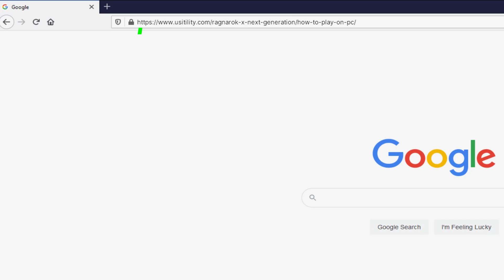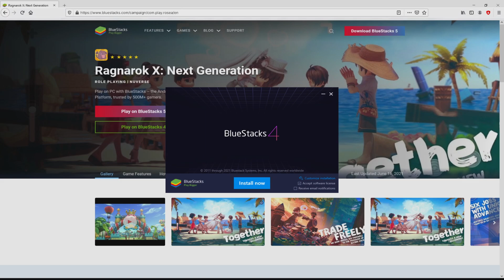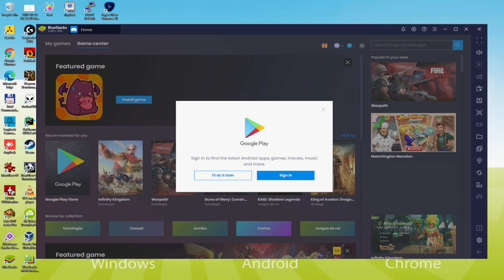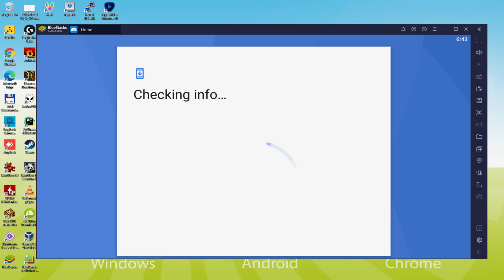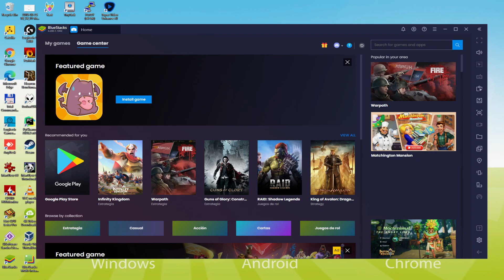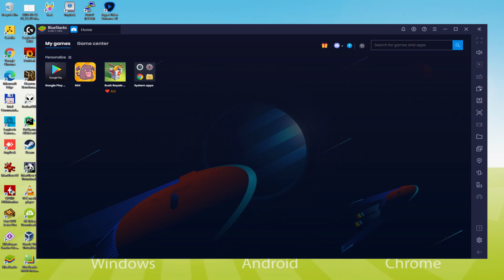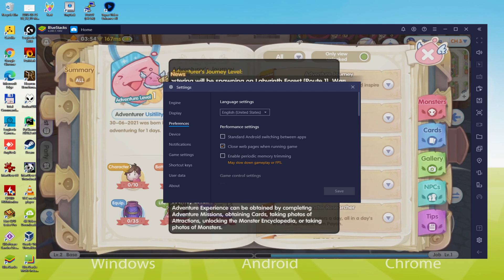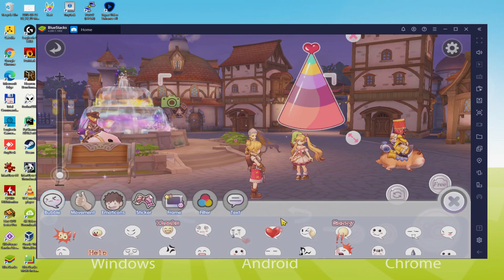🎮 How to PLAY [ Ragnarok X Next Generation ] on PC ▶ DOWNLOAD and INSTALL Usitility2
How to play Ragnarok X Next Generation on PC Download ▶ Windows 10/7/8

⚠⚠⚠ IMPORTANT ⚠⚠⚠ This method is for playing the free Ragnarok X Next Generation game on PC. It will install the official and legal version of Ragnarok X Next Generation from the Play Store. If you want to buy any item or object in the game, you will have to pay in the usual way, i.e. using PayPal, Credit/Debit Card, etc.

00:00 Intro
00:25 Go to BlueStacks website
01:13 Download Ragnarok X Next Generation on your Windows PC
01:30 Launch the installer of Ragnarok X Next Generation
01:47 Customize installation and change the install directory
02:17 Install Ragnarok X Next Generation on your PC
03:19 How to launch BlueStacks from the Windows desktop
03:50 Sign in on Google Play
04:42 Accept Google Terms of Service
04:51 Create a backup on Google Drive of your emulated device
05:04 Go to the BlueStacks desktop
05:16 Install Ragnarok X Next Generation on the BlueStacks emulator
05:58 Launch Ragnarok X Next Generation directly from BlueStacks
06:17 How to adjust the volume of Ragnarok X Next Generation
06:37 How to maximize the emulator screen
06:50 How to play at full screen
07:07 Customize BlueStacks keyboard options
07:31 How to change the game and emulator language
08:03 Receiving Email of new device connected to your Google account
08:43 Goodbye and greetings

Here are the instructions:

2) Click on Download Ragnarok X Next Generation on PC
3) Run the installer downloaded
4) Accept the Windows permissions to run the installer
5) Click on "Install Now".
6) Login to Google Play
7) If the game installation does not launch automatically, click on the Ragnarok X Next Generation icon on the BlueStacks desktop
8) Click the "Skip" button in the "Complete Account Setup" window
9) Click on the "Install" button
10) Click on "Open" and enjoy the Ragnarok X Next Generation on your PC

Officially licensed by Gravity Korea, a continuation on the classic, the 3D MMORPG mobile game Ragnarok X: New Generation is ready to set sail. Dear adventurers, start a new generation of adventure!
Game Features
◆ Adventure Together Once More
A 3D recreation of a huge world with a rich story
From the capital of Prontera to the small islands, Midgard is waiting for you to explore!
◆Adventure With Company
Join with like-minded partners to build your Guild
Enjoy more amazing dungeon events and adventure together
◆Train Your Job
The melee Knight, ranged Archer, or Mage with AOE attacks...
Develop classic Jobs with multiple paths in this new chapter
◆Create Your Own Memories
With all kinds of chat bubbles, stickers and emotes to meet your screenshot needs
Adjust angle freely and create warm memories any time!
◆Cool Mounts
A pink Poring or cute Alpaca? Or the Pepopeco everyone loves!
Travel through your adventure on your favorite mounts
◆Unlock Life Skills
Fishing, mining, gardening, cooking and smelting
Obtain materials and enhance skills with leisurely skills!
※ This game is...

If you want to download Ragnarok X Next Generation on PC it's very easy. Click on the above link, and follow the video instructions. BlueStacks, the Android emulator, will be installed on your PC so you can play easily on your Computer.

Ragnarok X Next Generation is a mobile game, but you can download and play it on PC in a few minutes.